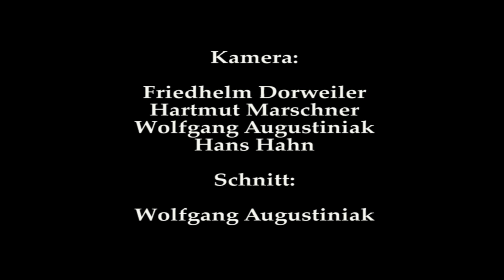"Schön, dass es Dich gibt..!" mit Ireen Sheer & Sascha Klaar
"Schön, dass es Dich gibt!" ...Ich fühl mich wohl bei Dir, Du bist ein Teil von mir ...
Ireen Sheer und Sascha Klaar im Duett, mit einer gefühlvollen deutschen Ballade.
Ireen und Sascha lernten sich in Kützbühl bei einem Event von Gerd Käfer kennen. Sie begegneten sich noch einige Male und waren immer wieder von einander und von der gemeinsamen Liebe zur Musik begeistert. Dann hatte man sich verabredet, bei einem gemeinsamen Produzenten und Musiker Ralf Rudnik etwas zusammen musikalisch zu produzieren. Sascha griff in die Tasten und komponierte mit Ralle die gefühlvolle Ballade, und somit entstand das erste Duett der beiden Show-Lieblinge "Schön, dass es Dicht gibt"!
Aufnahmen durch das Ratinger-Film-Team und Dank an alle Mitwirkenden.